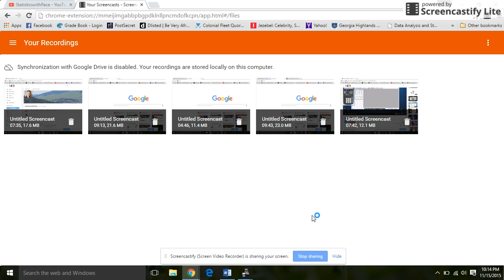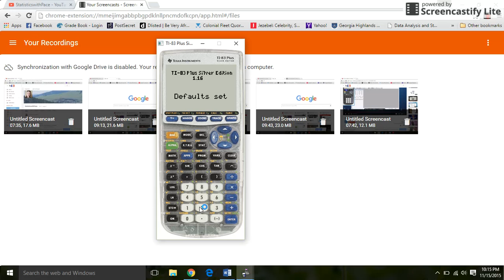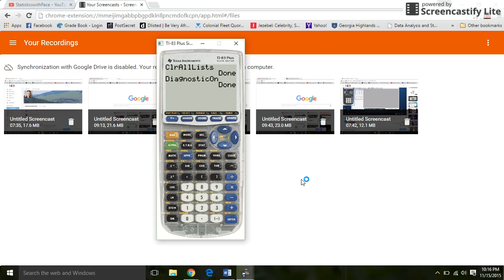Help with the calculator